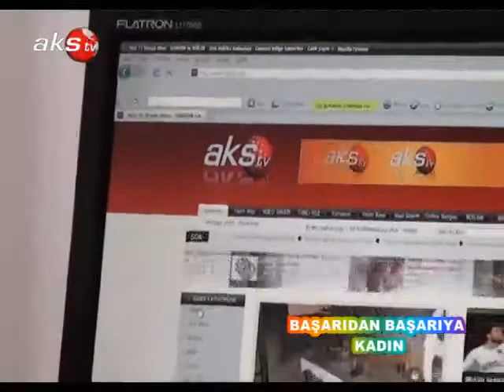AKS TV Başarıdan Başarıya Kadın (Muradiye Ergin) 11 Ekim 2011 Özet.mp4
AKS TV Başarıdan Başarıya Kadın (Muradiye Ergin) 11 Ekim 2011 Özet